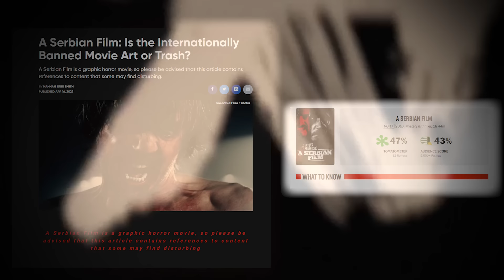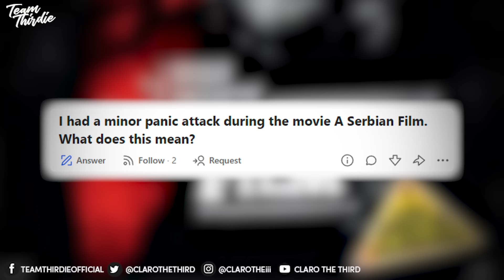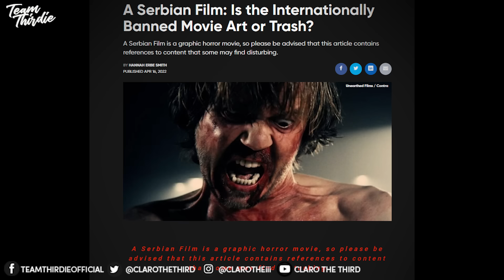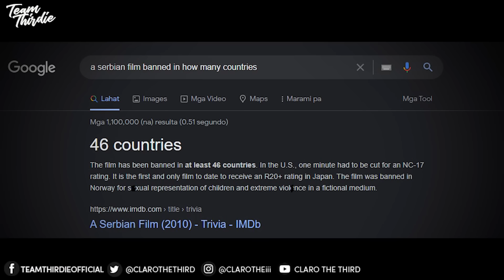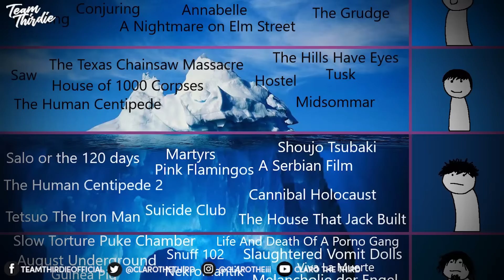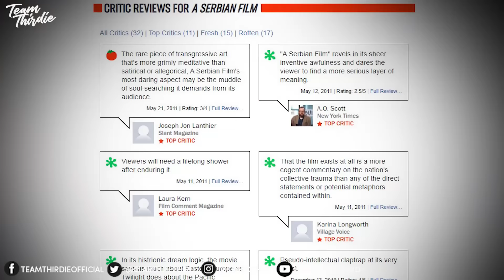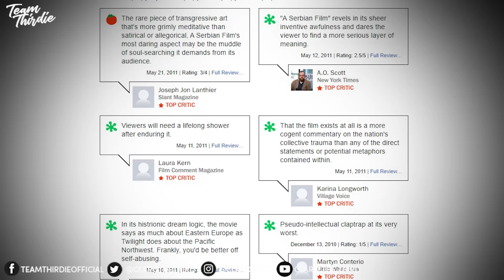SOBRANG DISTURBING, WAG SUBUKAN PANOORIN! (Banned Movie: A Serbian Film)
This is probably one of the most disturbing films na napanood ko. A Serbian Film ang title ng pelikula na ito. Ang bida ay si Milos, semi-retired adult film star siya. Pero nung magkaproblema sila financially, kinailangan niyang sumabak muli sa trabaho.

TIming naman na inalok siya ng isang direktor. Pero, medyo kakaiba ang mga hiling sa kanya. DIto nagumpisa ang mga nakakadiring pangyayare sa buhay niya.

Okay lang sakin yung gore at bayolente , hindi talaga ako tinatablan nun. Pero ito, may specific na eksena na mapapamura ka na lang dahil parang di siya tama.

Sabi nga ng mga kritiko, "Art pa ba ito?"

Basta sinabihan ko na kayo. Watch at your own risk.